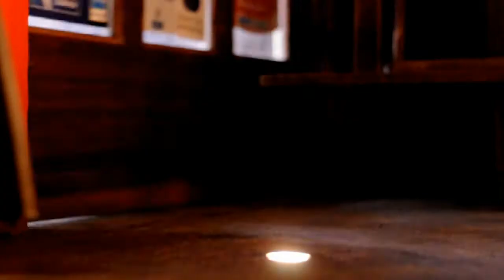Alina Dunaevskaya & Markize - MECHANICAL HEARTS - Music video Official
Markize  music video directed and edited by Any May
Single "Mechanical hearts" from the album "A Perfect Lie"

Vocals: Alina Dunaevskaya
Guitar: Franck Chentrier
Bass: Julien De Feyssal
Drums: David Verbecq

Hair: Guillaume RABEYRIN
Stylism: Alina Dunaevskaya